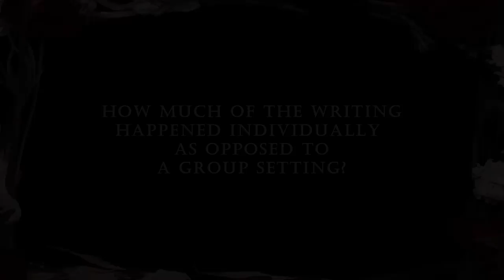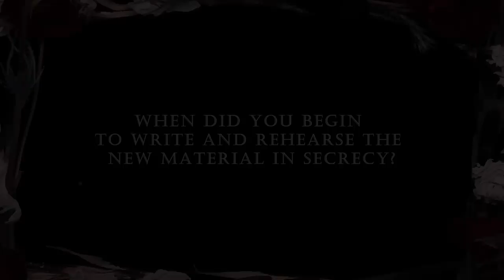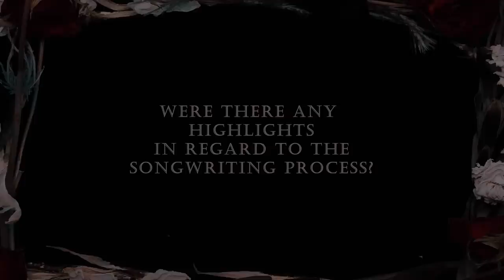KILLER BE KILLED - Songwriting Process on Reluctant Hero (OFFICIAL TRAILER)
KILLER BE KILLED discuss the songwriting process for the album, Reluctant Hero, out November 20, 2020 via Nuclear Blast. Listen / Order

KILLER BE KILLED is:
Greg Puciato (Vocals/Guitar)
Max Cavalera (Vocals/Guitar)
Troy Sanders (Vocals/Bass)
Ben Koller (Drums)